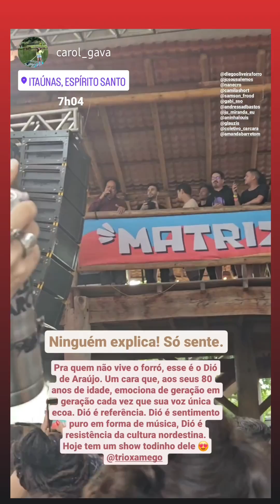Diego oliveira , Dió de Araújo ( buraco do tatu )